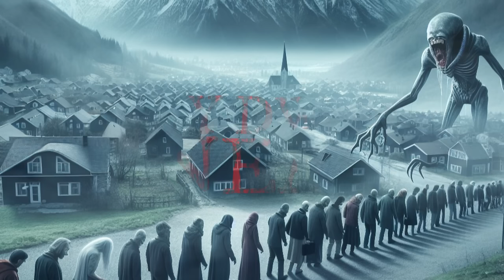They Dwell Beneath / Crazy Story By: PriestessOfSpiders / TeamFEAR ScaryStoriesForBed /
This Incredible Story Is Written By: starwarsfan1979
Title: I Was a Soldier In The Army  Something Attacked Us In The Field

Title: Black Matter.

Also Incredible Music By: Myuu.

A HUGE Thank You To All Involved!